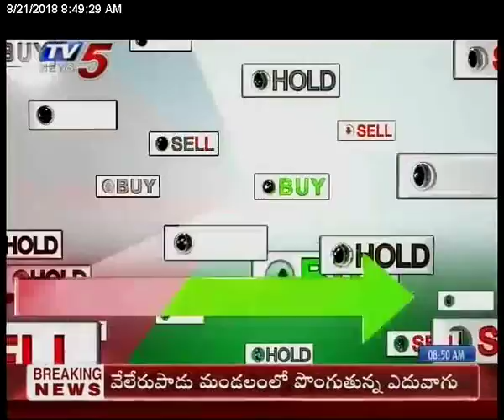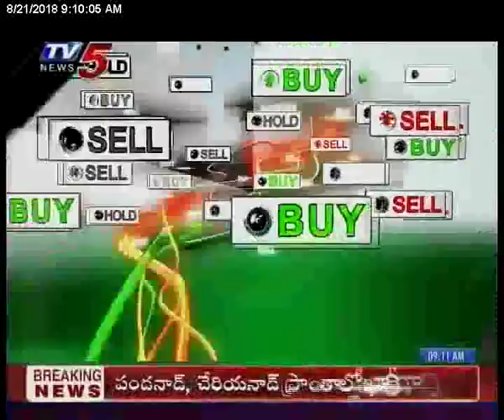21st Aug 2018 TV5 News Business Breakfast